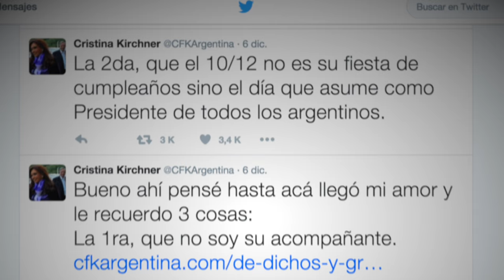Argentina's power handover squabble - BBC News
Argentina will have a new president on Thursday, the recently elected centre-right Buenos Aires mayor Mauricio Macri.
He brings an end to 12 years of the Kirchner family rule.
But the handover of power has been marked by a big squabble between Mr Macri and the departing president Cristina Fernandez de Kirchner. From Buenos Aires the BBC's Ignacio de los Reyes explains the latest Argentine political drama.